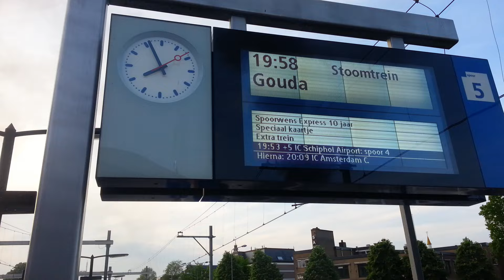Stoomlocomotief 01 1075 op station Hilversum wachtend op het reguliere doorgaande treinverkeer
17 mei 2017 tijdens de spoorwensdag stond stoomlocomotief 01 1075 enige tijd stil op station Hilversum. Hier ziet u de minuten vlak voor het vertrek richting Gouda.

Deze spoorwensdag was legend.